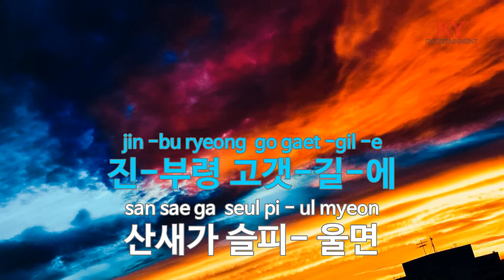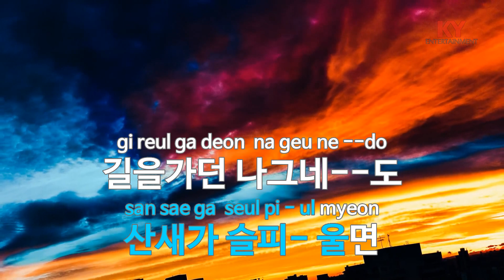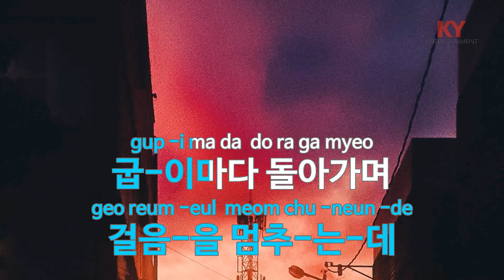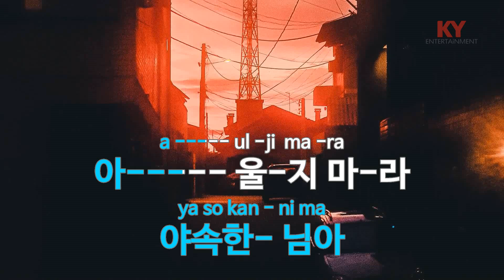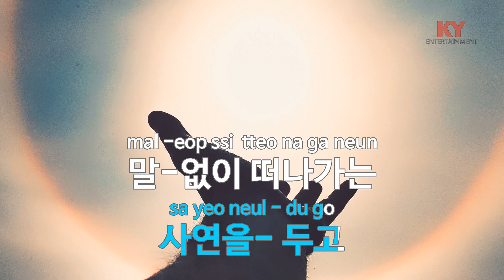[KY ENTERTAINMENT] 진부령 아가씨 - 조미미 (KY.5369) / KY Karaoke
★ 곡 정보 ★
번호 : 5369
제목 : 진부령 아가씨
가수 : 조미미
작사 : 박건
작곡 : 이호

Copyrightⓒkeumyoung